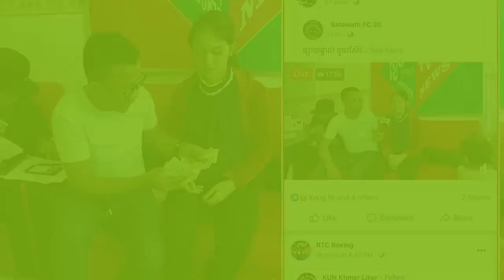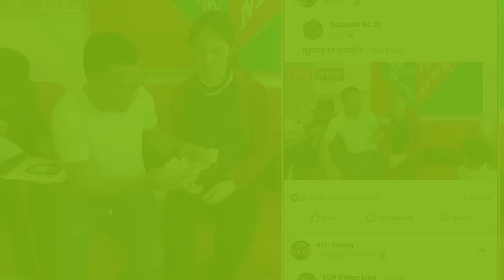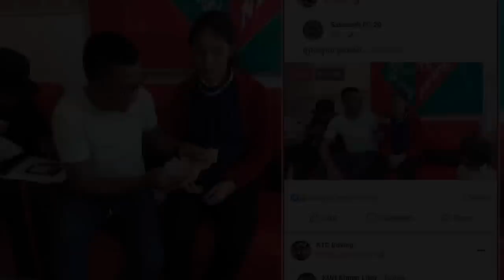សែនអាណិតប្អូនស្រីណាស់ សម្បីតែលុយធ្វើដំណើរមកជួប k01 មួយរយក៏គ្មាន ចុងក្រោយ រ៉ៃលុយបានចំនួន..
- ប្អូនស្រីដែលត្រូវប្តីទៅការប្រពន្ធថ្មី សូម្បីតែលុយធ្វើដំណើរ មកជូប k01ក៏គ្មាន ទើបរៃលុយបានមួយចំនួនអោយទៅប្អុន ដើម្បីបានមកជួយនិង k01
- រំភើបណាស់ ឧញ៉ា ហួត ជា បរិច្ចាគទឹកប្រាក់៥០០០ដុល្លារ ជួនមន្ទីពេទ្យ កាល់ម៉ែត

                សូមអរគុណសម្រាប់ការទស្សនាវីដេអូ ។